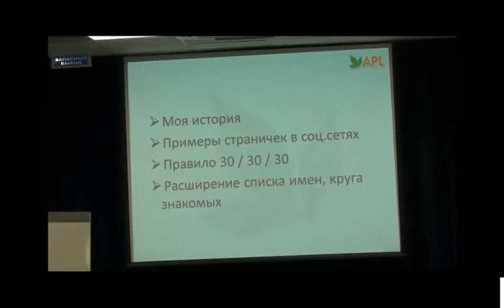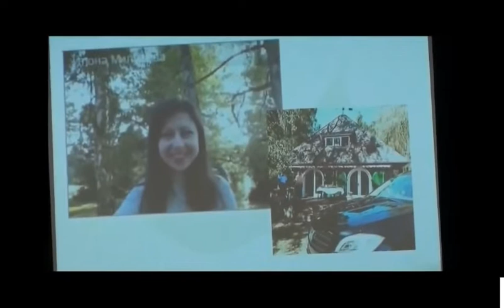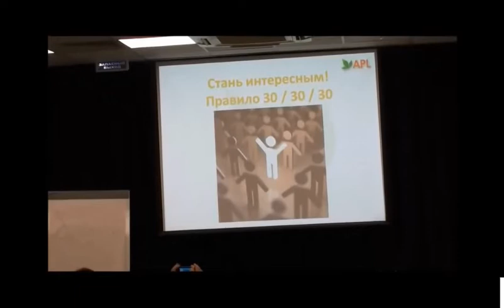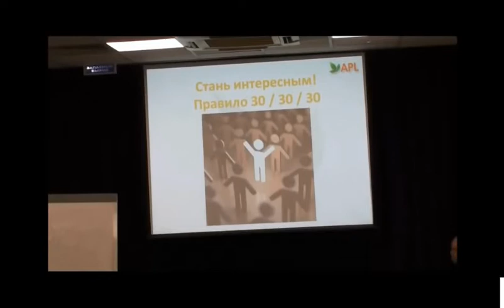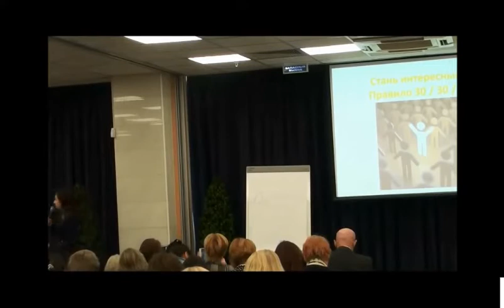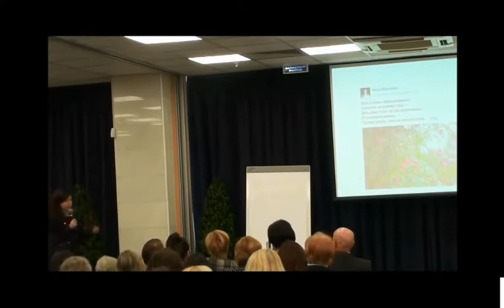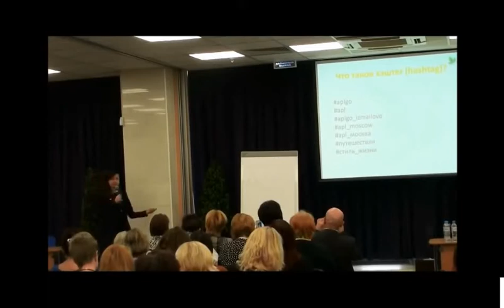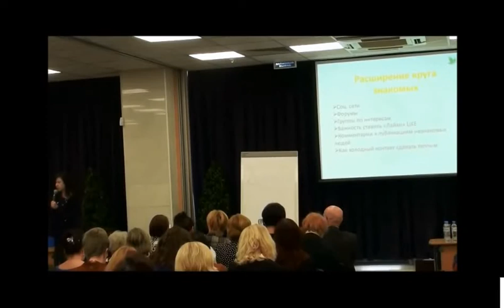МЛМ и соц сети, как сделать свой бренд, практический тренинг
В этом тренинге рекомендации для всех тех, кто хочет сделать свою ленту в соц.сетях интересной. Это будет полезно для всех тех, кто еще не имеет большого опыта и,
возможно, опасается начать делать первые шаги в неограниченном интернет-пространстве, где для каждого из нас скрыты невероятные возможности. Загляните в этот мир!

Сделайте первые шаги! И вы убедитесь, что это совсем не страшно. Простые советы, легко применяемые на практике сразу же после просмотра. И уже после первых "домашних заданий" вы заметите интерес ваших друзей и близких к вашей деятельности, которые сами будут задавать вам вопросы, чем вы занимаетесь... А ведь это то, о чем многие мечтают, не так ли?